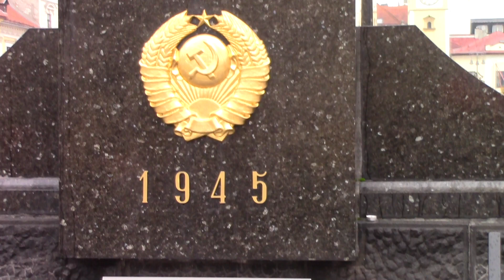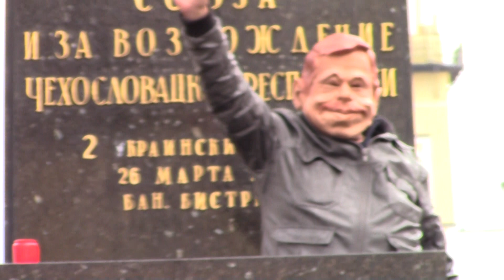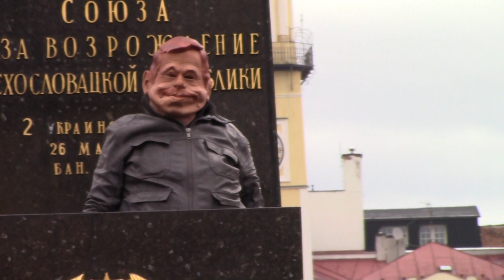Demonštrácia KSS proti 30 rokov úpadku. Banská Bystrica 17. Nov. 2019. Klamstvá Václava Havla 1/14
Demonštrácia Komunistickej strany Slovanska (KSS) proti 30 rokov úpadku. Banská Bystrica 17. Nov. 2019. Klamstvá Václava Havla